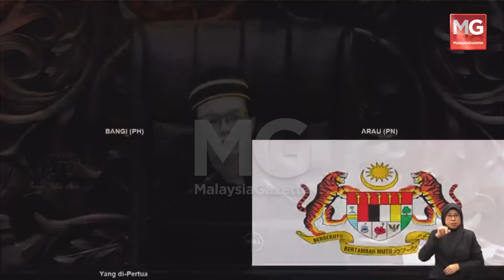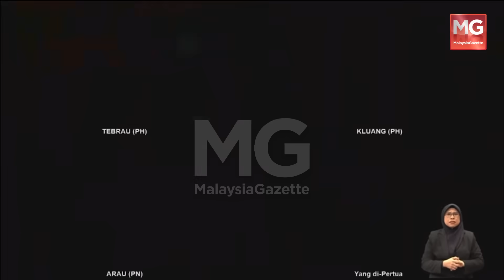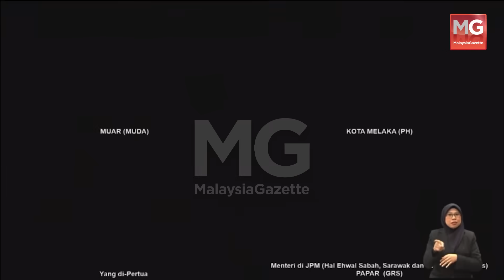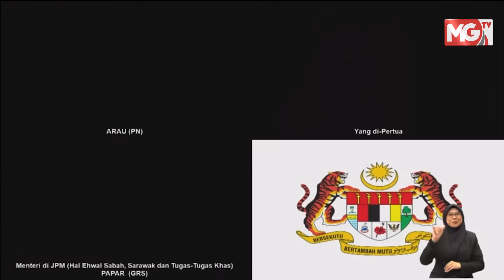MGNews: Dewan Rakyat Kecoh Selepas Shahidan Dakwa Ahli Parlimen Tebrau Sokong Israel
Timbalan Yang Dipertua Dewan Rakyat, Alice Lau meminta Ahli Parlimen Arau, Datuk Seri Shahidan Kassim menyertakan bukti mengenai kenyataan yang dibuat.